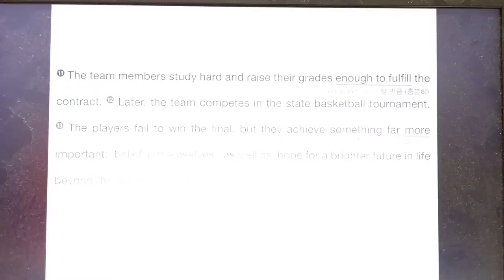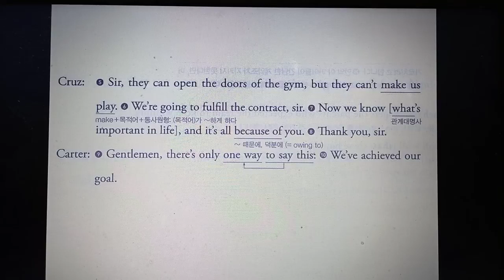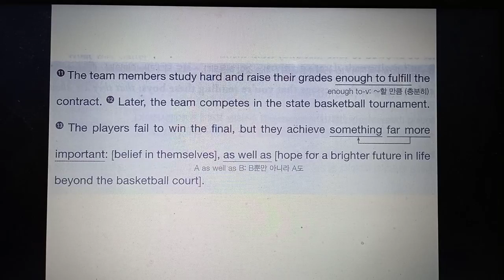고2영어 6ㅡ7ㅡ2 능률 교과서 본문 직독직해